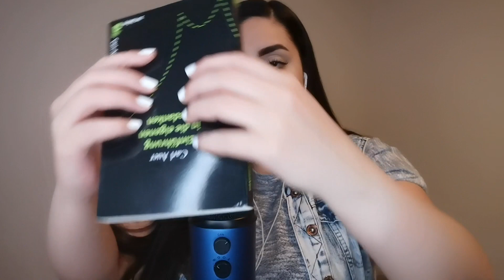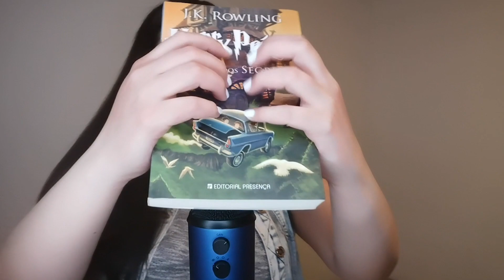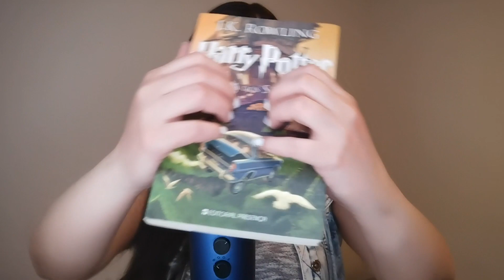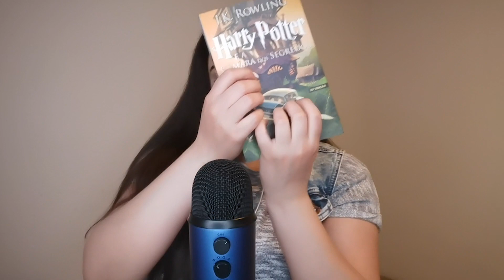[ASMR] FAST AND AGGRESSIVE TAPPING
Hey fam❤️
this is the ultimate fast and aggressive tapping video. No talking, just organic, fast asmr tapping. The first 3 minutes are more like a longer preview/warming up and then the actual video starts, where you see all the items I'm tapping on. I hope you enjoy❤️

Much love
Aayushi💋💋

The equipment I use:

*blue yeti microphone
*Blue yeti pop filter
*Huawei Nova 5t for video recording
*Neewer ring lights

ASMR stands for: Autonomous Sensory Meridian Response. Also known as "getting the tingles". But ASMR is so much more. It helps people to rest their minds for a while and catch a break from their busy day-to-day life.

The price does not change for you. You'll pay the same price as you usually would but you could be the reason that I buy new triggers or equipment for this sweet little channel. I genuinely  appreciate your support.